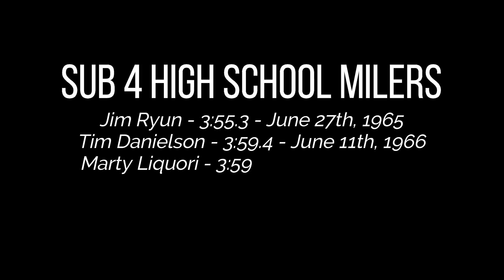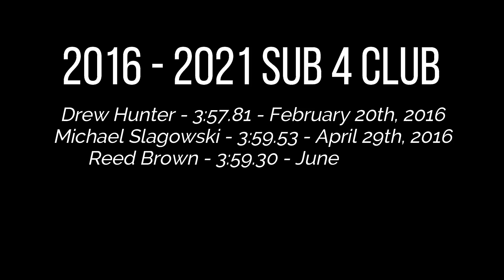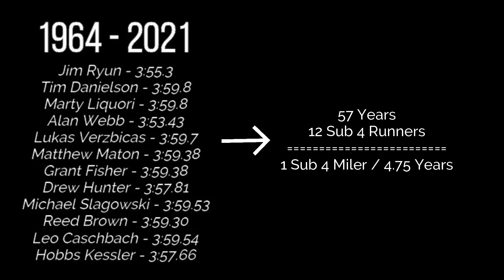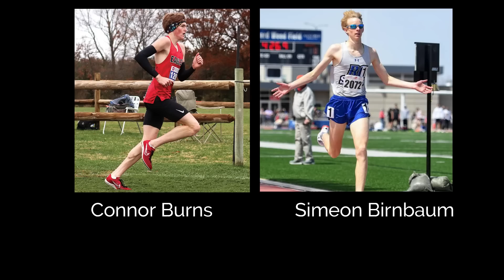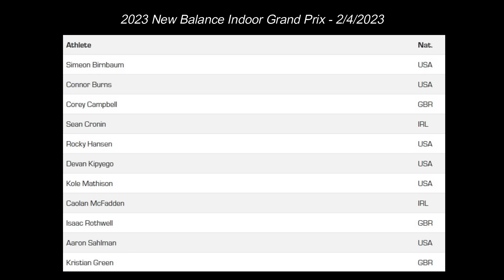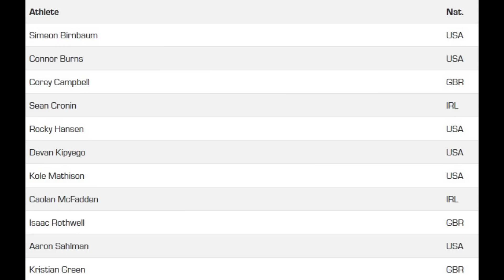We've Been Waiting Years For This To Happen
Get your popcorn everyone, it's gonna be a fast race.